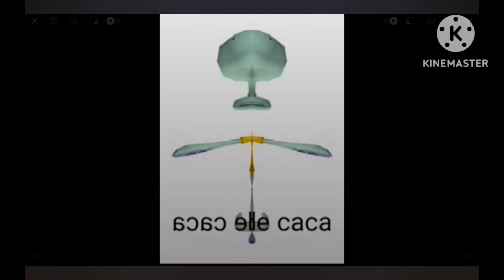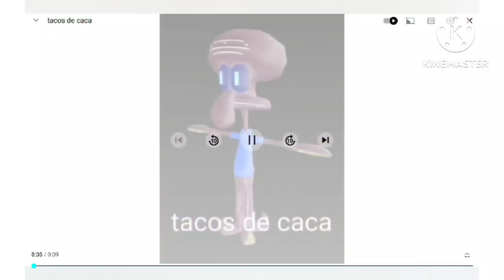tacos de caca effects 2